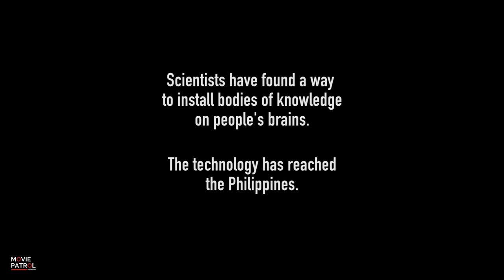Instalado Trailer (2017) | McCoy De Leon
Instalado Trailer (2017): Check out the official trailer for Instalado starring McCoy De Leon, Jun-jun Quintana, Francis Magundayao.
In cinemas, July 12-18, 2017.

Directed by Jason Paul Laxamana.

It will be shown from July 12-18, 2017 along with the other ToFarm entries in the following venues: Gateway Mall, Robinsons Galleria, SM Megamall, Greenbelt 1 and SM Manila.